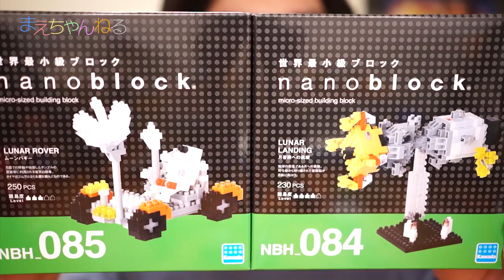組み立てちょいムズ(´д｀) nanospace ムーンバギー 月着陸への挑戦